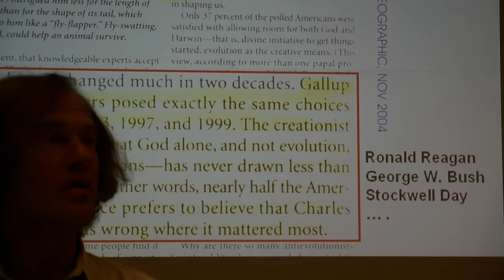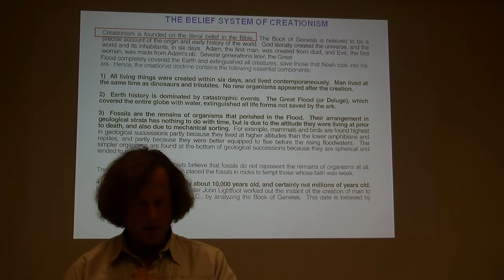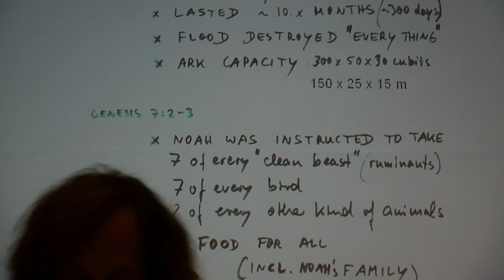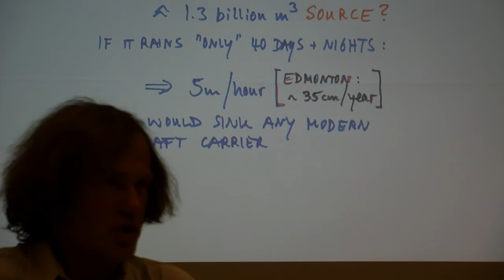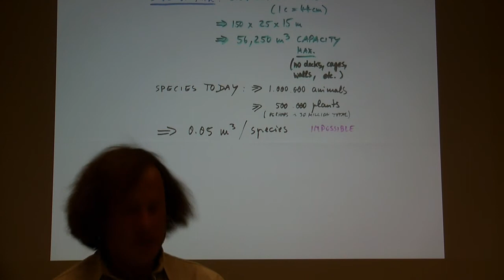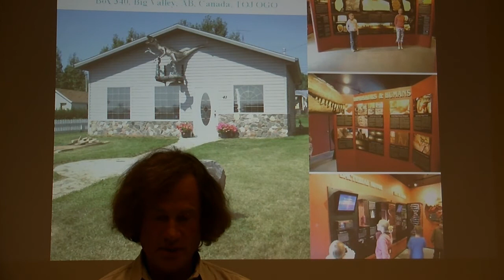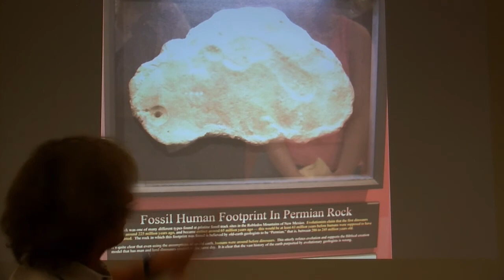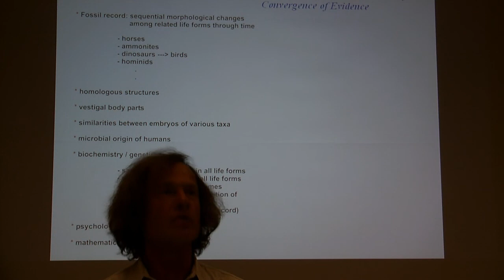Hans Machel Creationism 2/3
Dr. Hans Machel from the University of Alberta does a condensed version of his discussion of creationism. As a geology professor, Dr. Machel has had to incorporate material to address concerns of young-earth creationists who take his classes.